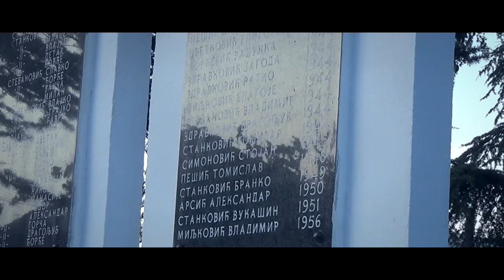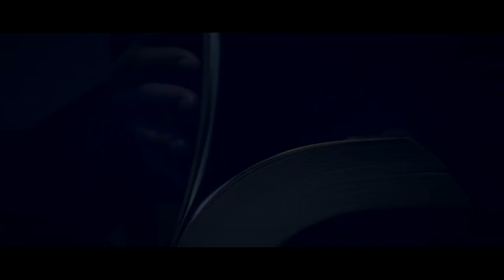SUMANE 16234 (HD VIDEO) 2015